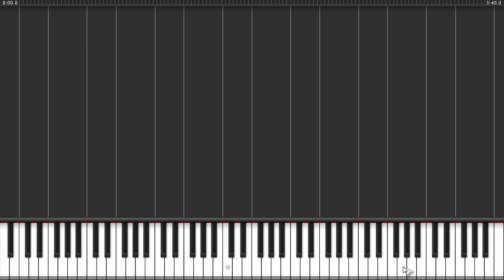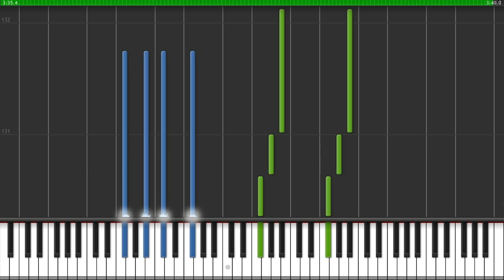Find a Pet -- Synthesia HD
Requests? I can't promise I'll be able to do them, but if you have any simple to moderate MIDI configurations that need to be done I'll do what I can.

-mlp music
-and then just about any other kind of music

Current Project(s):
-"King of Swing" (will start next week)
-"I love my internet Friends" (Will start next week.)
-"CMC go Crusading" (nearly finished)
-"Love me Cherilee" (nearly finished)

Demonstrated on Synthesia 0.8.3 Want a new way to practice piano? Try Simply Piano: